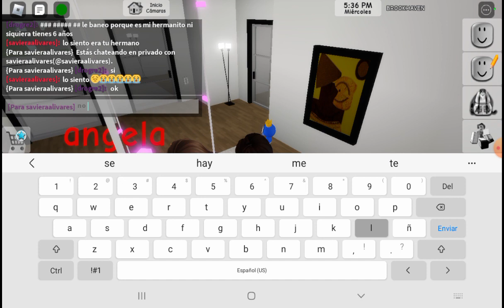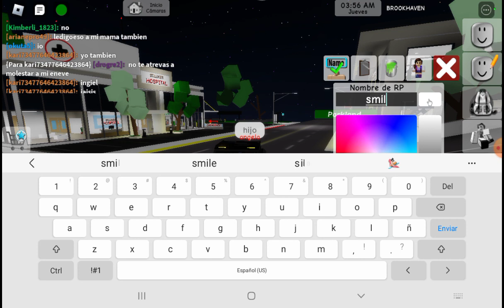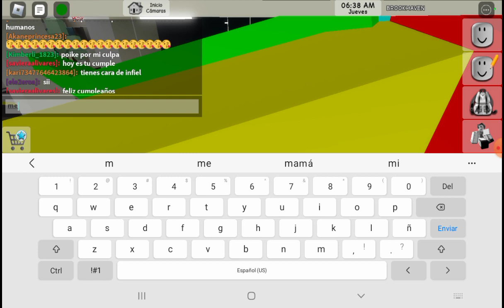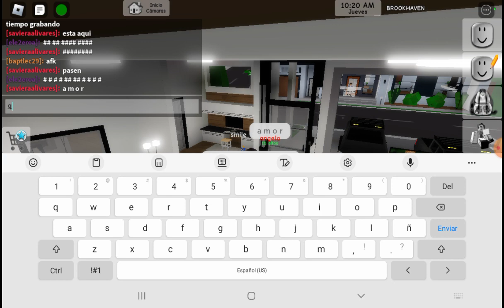cuando mi esposa amo a mi hermano más que yo